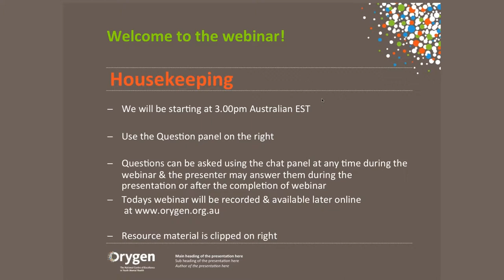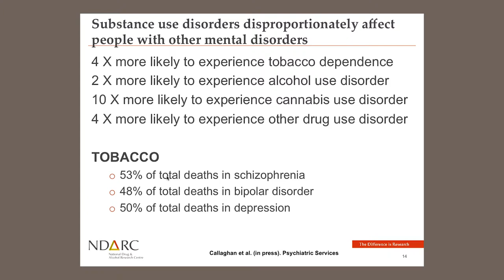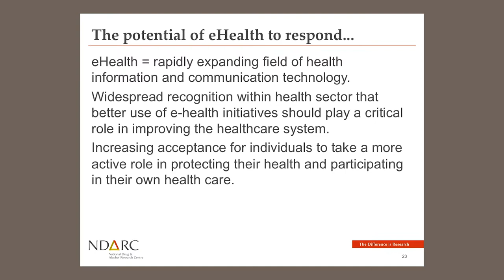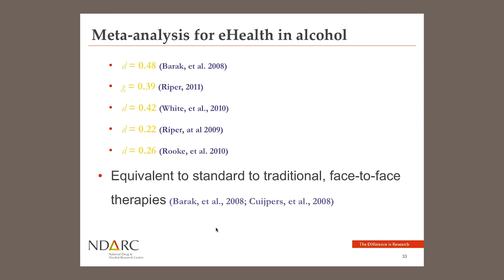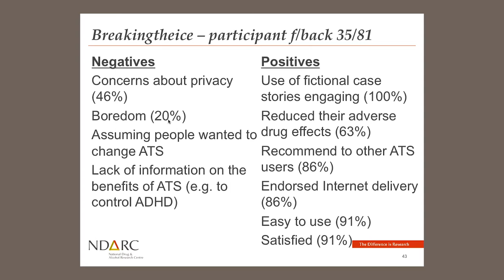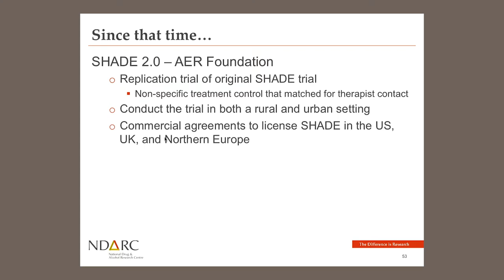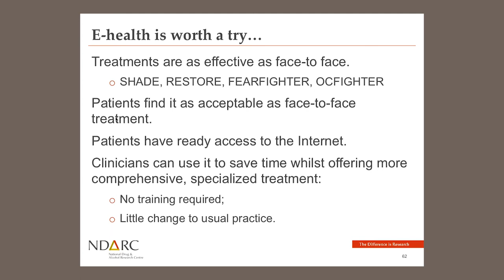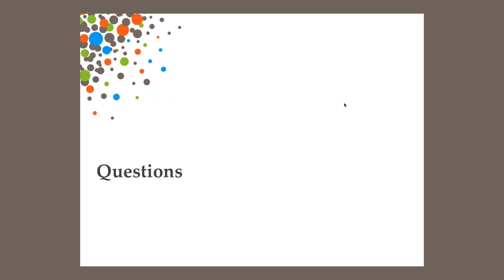What is the Role of eHealth Interventions in Mental Health and Addictions Treatment (December 2015)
This webinar will describe how technology can best fit into the pathway of care for people experiencing mental ill-health and substance use issues and summarise the latest evidence for using technology in clinical practice of addictions treatment.

The information in this webinar is current as at December, 2015.

Professionals who work with young people mental health services, primary care settings and specialised alcohol and other drug service settings.

What will you learn in this webinar?

The potential of eHealth in the treatment of addictive disorders
A detailed understanding of three evidence-based eHealth treatments for addictive disorders
Service models for incorporating eHealth into mental health and addictions treatment.

Presenter

Frances Kay-LambkinFrances Kay-Lambkin, Associate Professor, National Drug and Alcohol Research Centre, University of New South Wales
Frances Kay-Lambkin is Associate Professor at the National Drug and Alcohol Research Centre at the University of New South Wales and is a lecturer in the Faculty of Health at the University of Newcastle.
For more than 15 years, Frances has worked in a clinical research capacity in the areas of: psychotic disorders, depression, personality disorders and substance use issues. As a psychologist, she has extensive experience in cognitive–behavioral therapy, motivational interviewing and mindfulness-based stress reduction techniques. Frances has led several large randomised clinical trials that use technology to deliver psychological treatments to people experiencing mental ill-health and substance use issues, and has successfully translated these treatments into clinical practice. Her vision is to ensure that high-quality, evidence-based interventions are accessible to everyone experiencing co-occurring substance use and mental health issues.